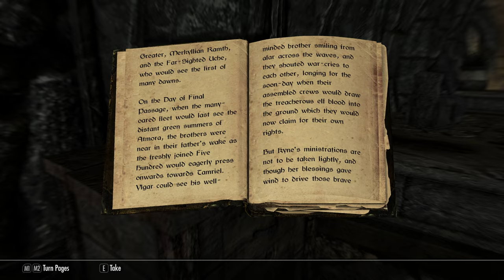Let's Play Skyrim | Part 37